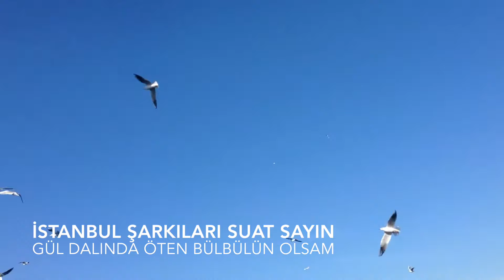istanbul şarkıları suat sayın gül dalında öten bülbülün olsam